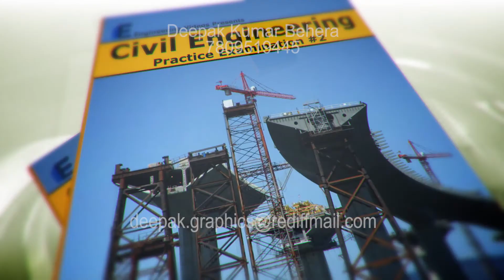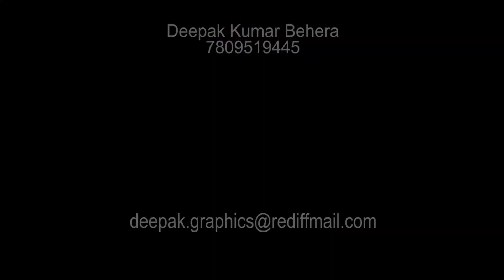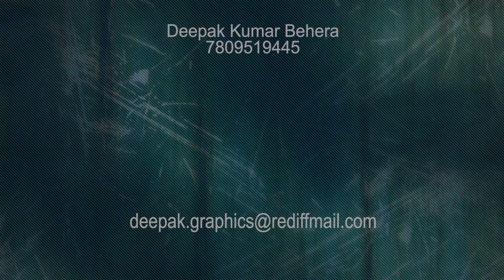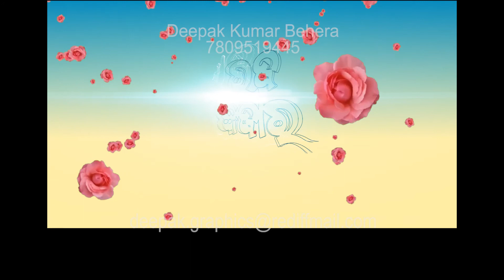Current Works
Show-reel